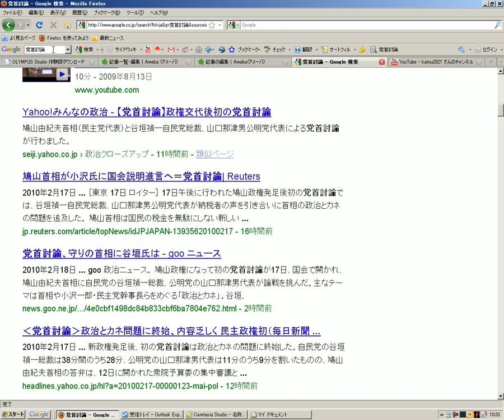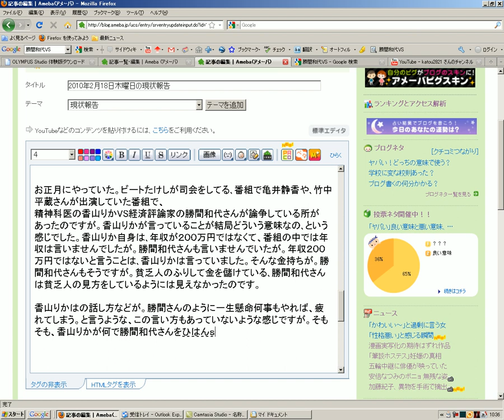2010年2月18日、アメブロ文章追加3.avi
2010年2月18日、アメブロ文章追加3.avi